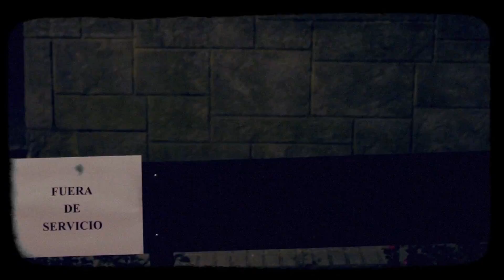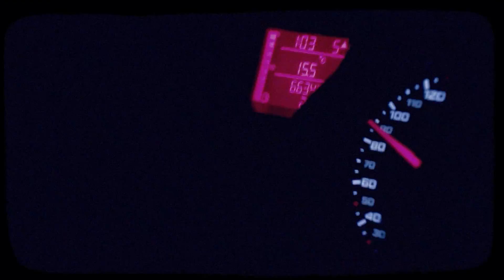40 Barrotes - En mi rincón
40 Barrotes.

Créditos:

Dirección: Jose Ornia.
Fotografía: Juan Luis Ruiz & Alphonse Zapico.

Grabado en los estudios Distrito Federal Music entre abril y agosto de 2012.

Producción: Dani Sevillano y Maxi Compán (FdR)
Mezcla: Dani Sevillano.
Masterización: Darius Van Helfteren (Amsterdam Mastering)

Diseño y fotografías: Alphonse Zapico.
Modelo portada: Rebeca Álvarez.

Mikel: Batería.
Toño: Bajo.
Ramiro: Guitarra. Voz en "De pataleos y otros cirios"
Fredo: Guitarra y voz principal.
Zapico: Coros, flauta, MIDI.

Con la colaboración de:
Nuria: Saxo en "Niña calamidad"
Berto (Skontra): Voz en "La gota"
Pumu (Caso Omiso): Voz en "Para el desorden"